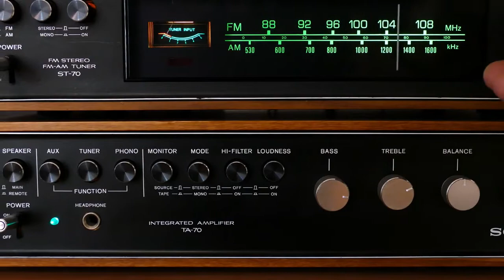New Captain Ariyana - Visigisthunna Master - BiggBoss Telugu 4 - 29th Oct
BIGGBOSS Telugu Season 4 - 29th October Thursday episode Highlights.
October 29th Highlights
Amma Rajasekhar Irritating Behavior
Captain Ayina Ariyana
Visigisthunna AmmaRajasekhar. Monal As Ration Manager